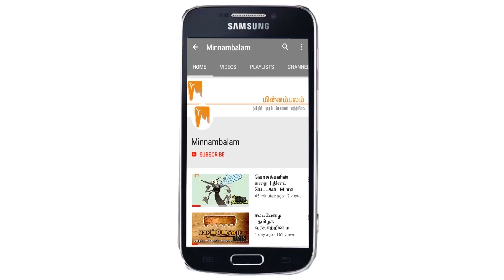தேர்தல் செலவு... தினகரன் கூடாரத்தில் குழப்பம்! | டிஜிட்டல் திண்ணை | Minnambalam